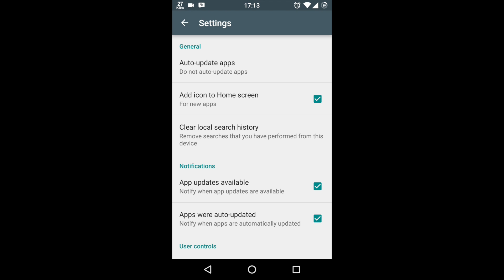Androidsimpel - Cara menonaktifkan auto update di play store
nih kembali lagi di androidsimpel, kali ini agar kuota tidak bocor tiba2